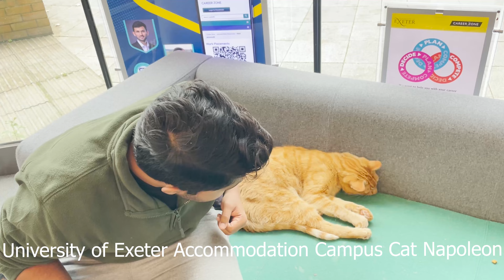তিতলির নতুন বন্ধু নেপোলিয়ান 🇬🇧 | আমাদের House Party | Kolkata & UK Daily Vlog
Titli University of Exeter এ নতুন বন্ধু পেল, আর আমরা কলকাতায় দারুন পার্টি করলাম, আমাদের পরিবারের সমস্ত আনন্দ তোমাদের সাথে ভাগ করে নিলাম, আমার মেয়ের তিতলির UK তে clinical psychology নিয়ে পড়তে গেছে , ওর  UK student life তোমাদের সাথে share করলাম।